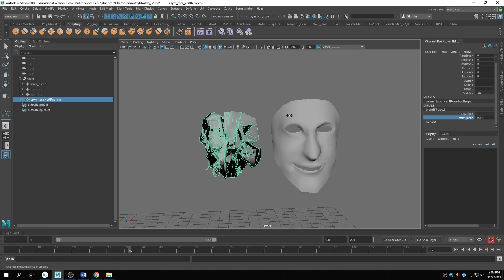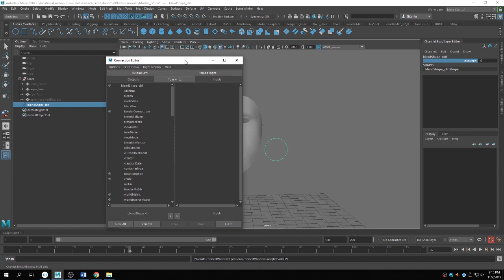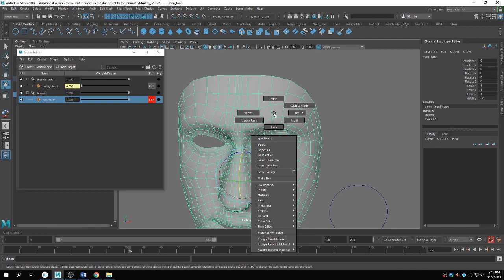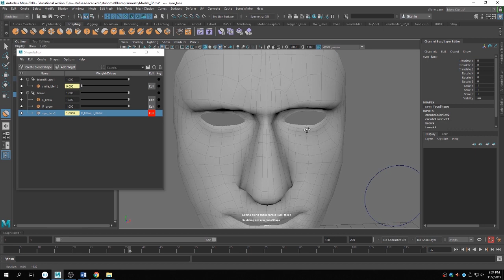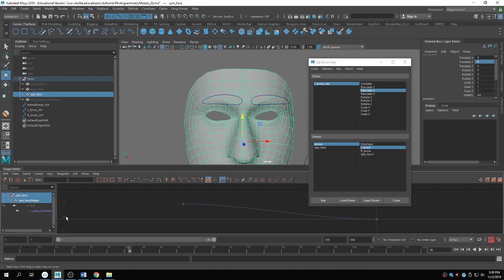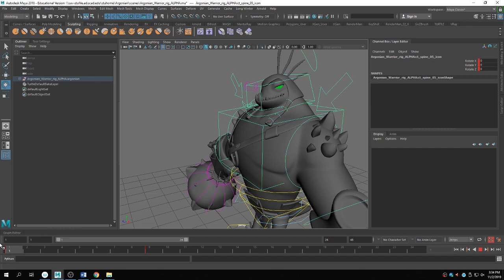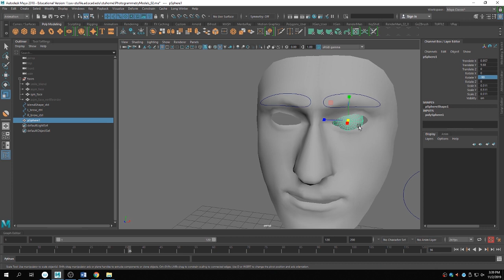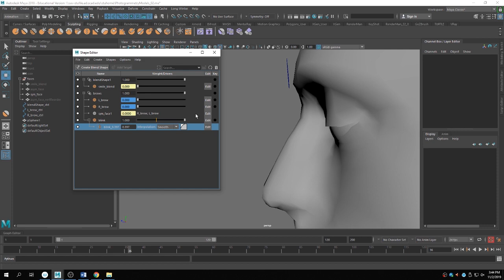SCAD Rigging Union: Blendshapes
In this video, Devon shows you how to create blendshape facial setups using maya's Shape Editor and other tools.